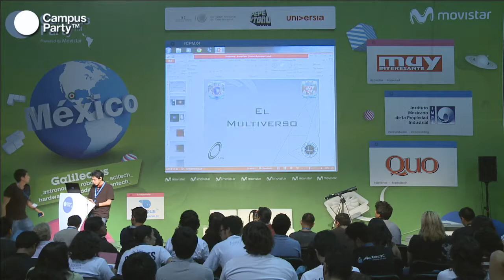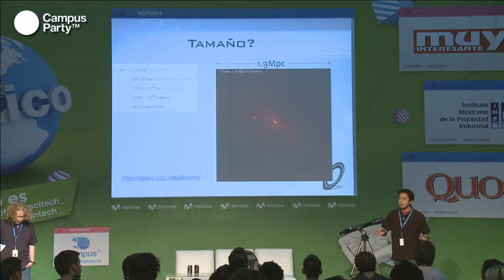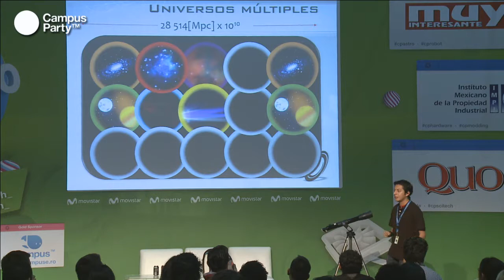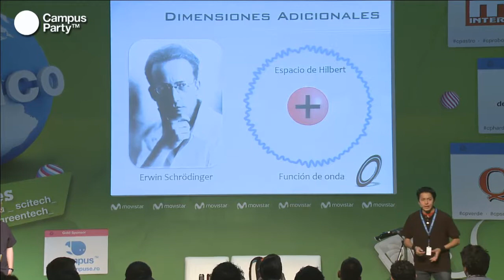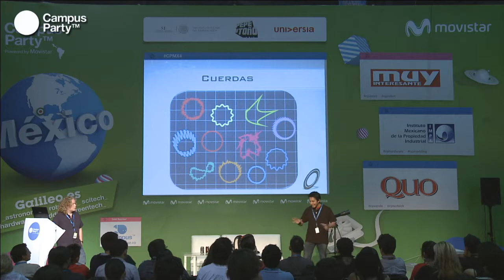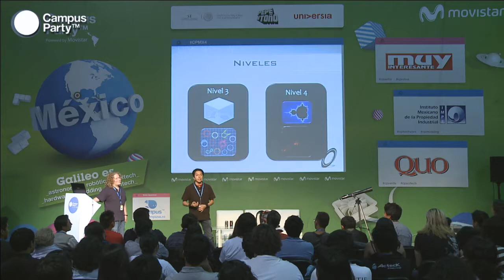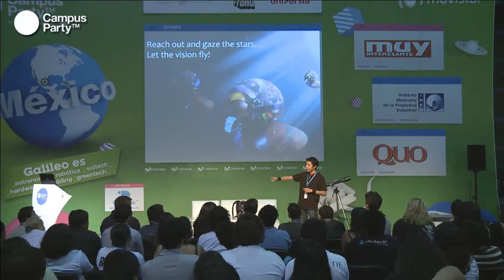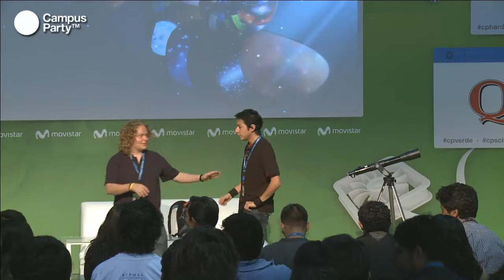CPMX4 - Multiversos 1